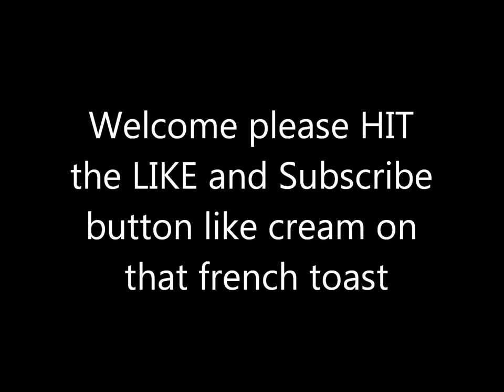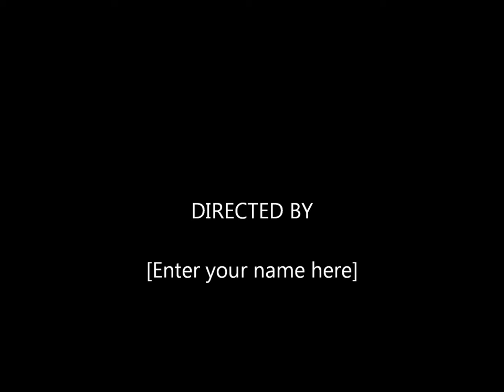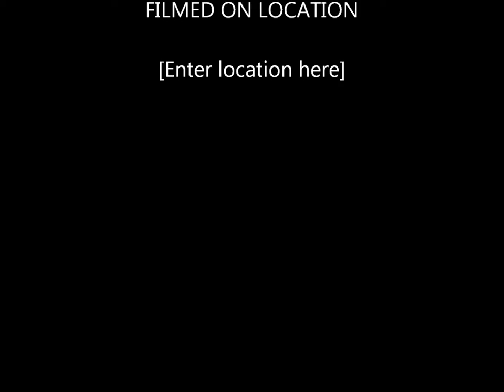the lost notebook - video of fishes in aquarium - inspiring music for motivation and focus.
this video describes the lost notebook with classic music, fishes and a general aura of relaxation. calm focus meditate breathe along. happy music motivation classical music